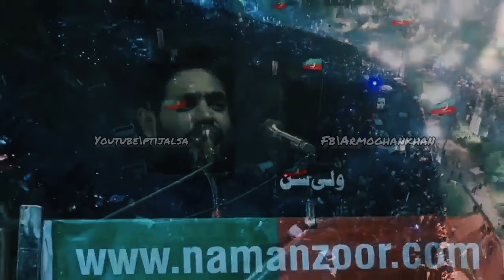Imported Sarkar Na Manzoor Na Manzoor | Abrar ul Haq | PTI NEW SONG 2022 / امپورٹڈ حکومت نامنظور